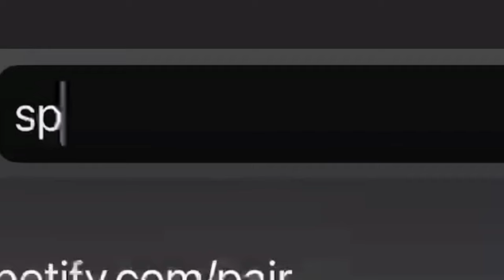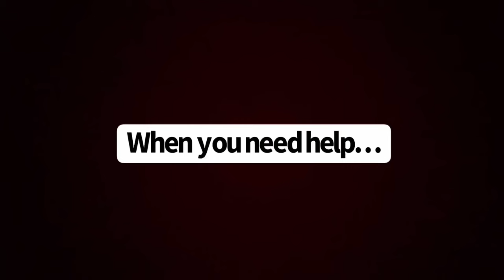POV: You Wreck a Cube…💀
Using the code "CUBETIP" supports my channel and also gives you a discount on your order!